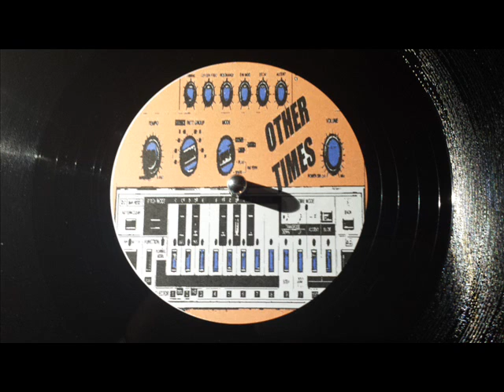laughter acid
Dj Ninu ‎-- The Heavenly Sound

Label:
Other Times ‎-- O.T. 005
Format:
Vinyl, 10", Limited Edition
Country:
Spain
Released:
2014
Genre:
Electronic
Style:
Acid, Hard Trance